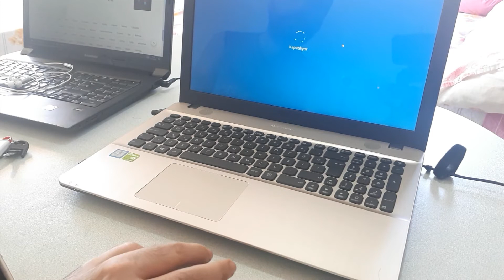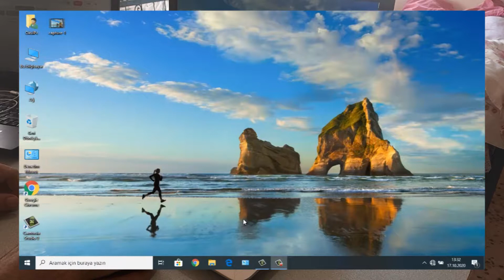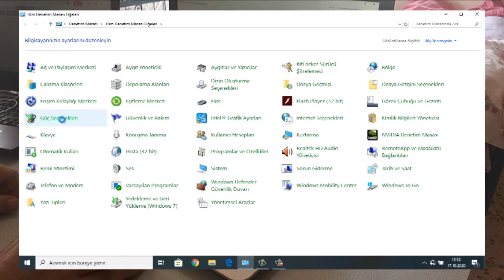Asus bilgisayarın kapandıktan sonra çalışmaya devam etmesi sorununun çözümü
Asus bilgisayarlarda Windows / Bilgisayarı Kapat komutundan sonra ekran kapanmasına rağmen bazı durumlarda bilgisayar kapanmaya devam edebilir. Bu durum çok sıkıcı bil hale dönüşür. Bu problemin çözümlerinden bir tanesini bu videoda anlatmaya çalıştık.

"Denetim Masası / Güç Seçenekleri / Güç düğmelerinin yapacaklarını seçin / Şu anda kullanılanmayan ayarları değiştir / Hızlı başlatmayı aç" komutları takip edilerek tik kaldırılır. Bu ayar yapıldıktan sonra bilgisayarın daha hızlı kapandığını göreceksiniz.